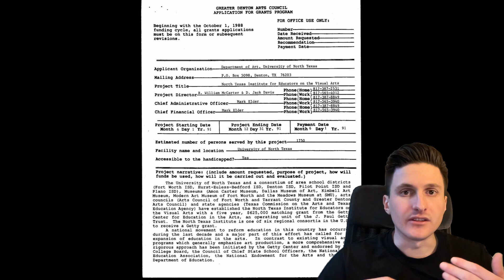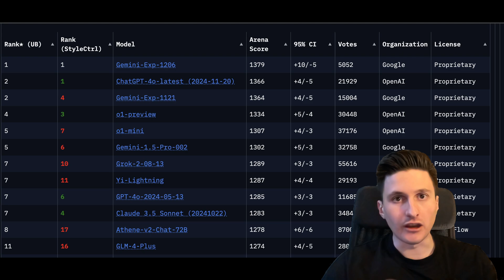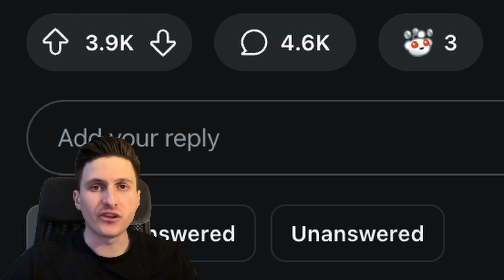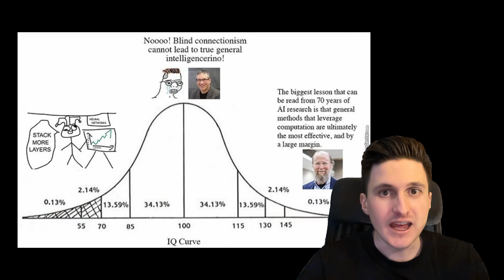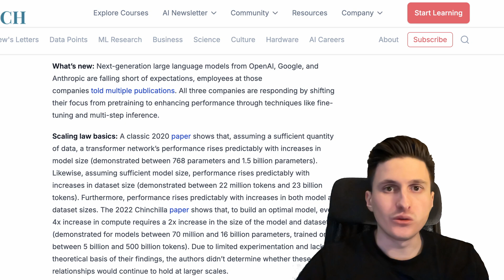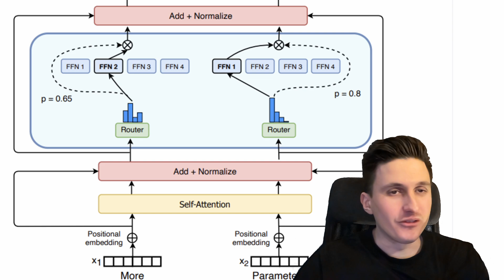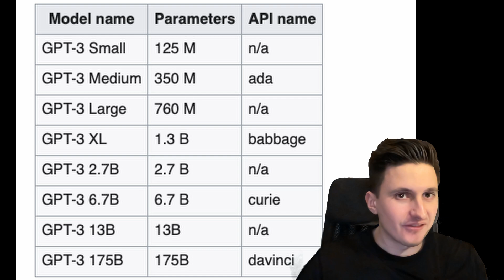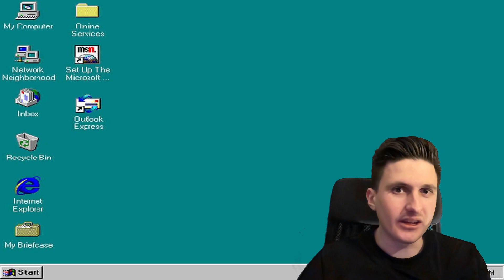When Will GPT-5 Be Released? Everything You Need to Know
Curious when GPT-5 will come out? In this video, we dive into everything we know (and don't know) about the potential release date of OpenAI's next major language model. In short, I believe it might take a while before we see the release of GPT 5 as there are many rumors regarding the major llm providers (OpenAI, Google, Antrophic) are hitting scaling limits for their next foundation model releases (Orion, Gemini, Claude 3.5 Opus). However I do believe we will get the Orion AI model, which new architecture will give us increased context lengths and better performance, very soon.